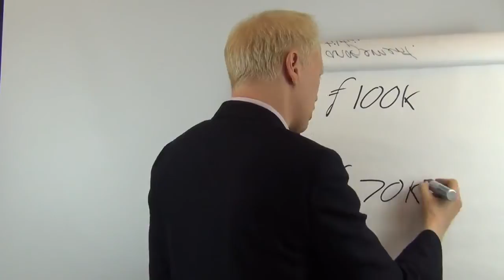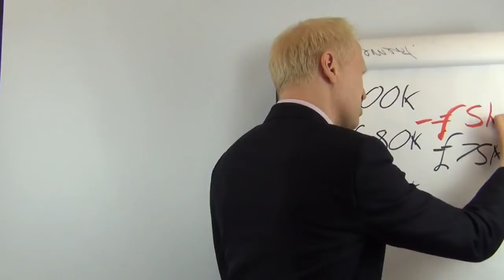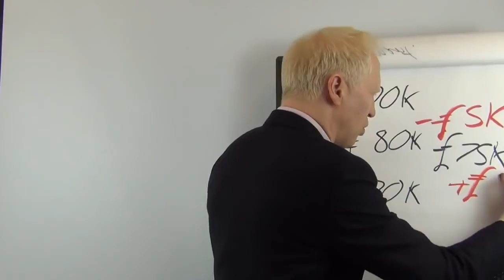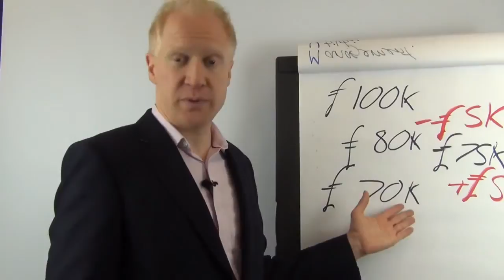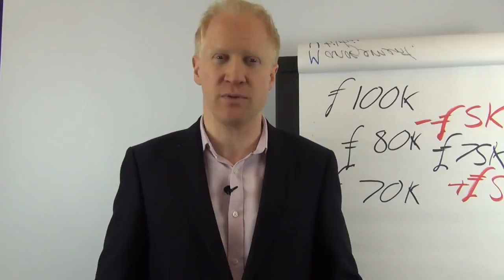MOTIVATED SELLER STRATEGY EXPLAINED | Simon Zutshi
Access NO-COST Live Training with Simon Zutshi where he will be sharing 'How to Find the Best Property Deals in Your Area

In this video, Simon Zutshi, Author of Property Magic, Founder of the property investors network,is going to elaborate on the concept of buying property from motivated sellers.  A motivated seller strategy is beneficial because the sellers are usually more flexible on the price or terms of the sale.

So what is a motivated seller? Simon explains this - along with how to FIND a motivated seller and how it can all be done in an ETHICAL win-win manner (for you and them).

Claim your FREE copy of Property Magic the No. 1 Amazon Property Best Seller

For property networking with like-minded people - book onto your local pin meeting now: